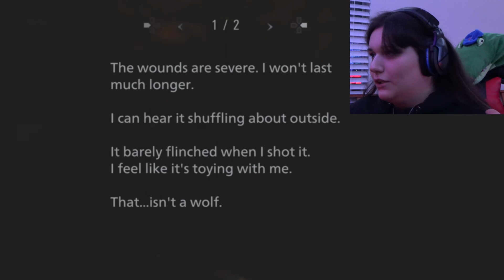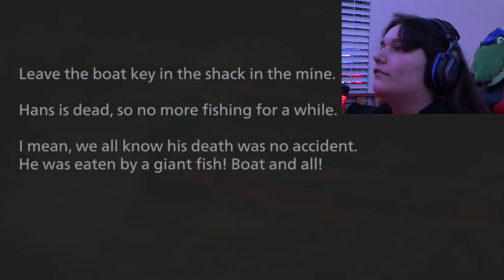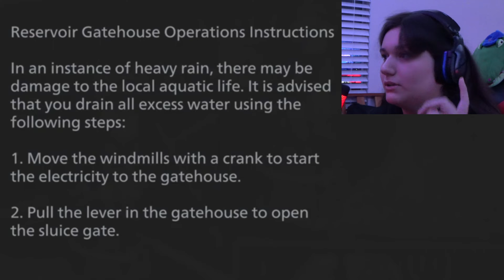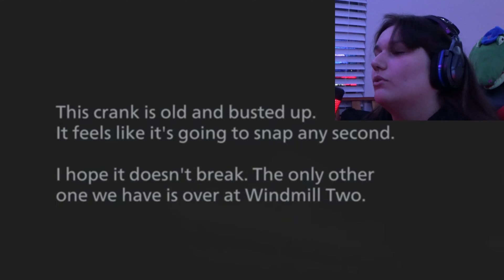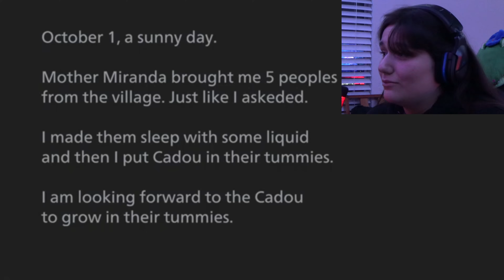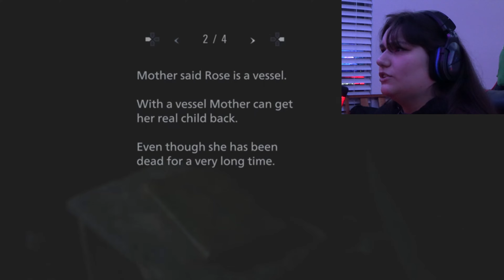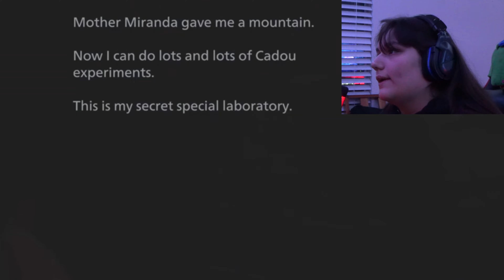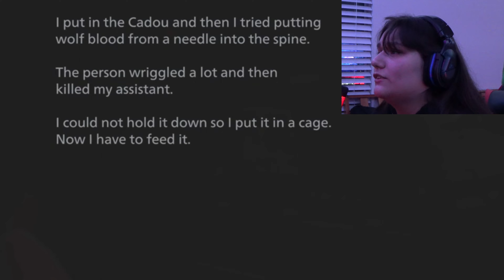Resident Evil Village #7 (MOST DISGUSTING BOSS!)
Yoo what's going on guys, SomberHD here and welcome back to Resident Evil Village! We are back as Ethan Winters and have been taken to some village and were told that our daughter Rose has been taken. We must survive and find our daughter and escape this cursed village.

I hope you guys have an amazing day :)